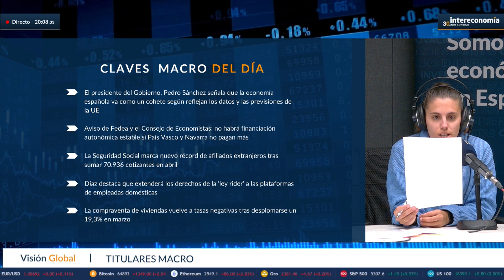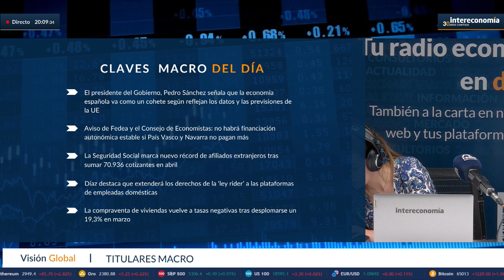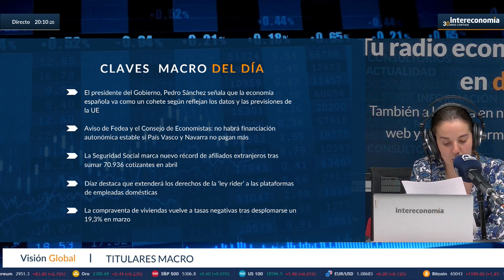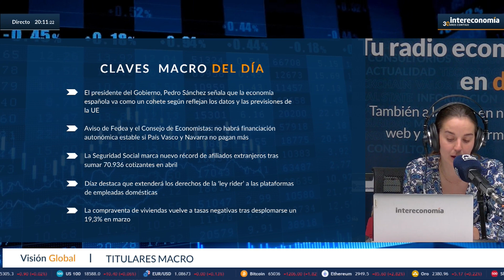Sánchez señala que la economía va como un "cohete"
El presidente del Gobierno, Pedro Sánchez señala que la economía española va como un cohete según reflejan los datos y las previsiones de la UE. Aviso de Fedea y el Consejo de Economistas: no habrá financiación autonómica estable si País Vasco y Navarra no pagan más. Díaz destaca que extenderá los derechos de la ‘ley rider’ a las plataformas de empleadas domésticas. La compraventa de viviendas vuelve a tasas negativas tras desplomarse un 19,3% en marzo.